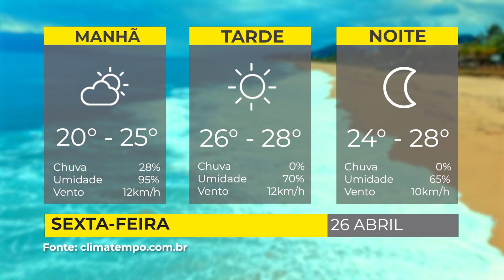PREVISÃO DO TEMPO 26/04/2024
Acompanhe a previsão do tempo para hoje em nossa região.